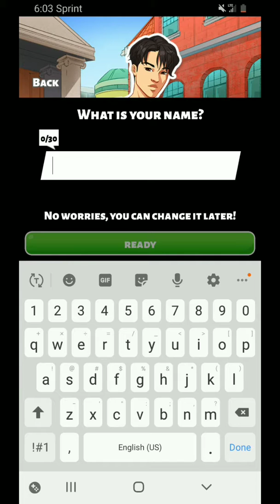Party in my Dorm: College Life Roleplay Chat Game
Playing Play In My Dorm: College Life Roleplay Chat Game By A Thinking Ape Entertainment Ltd.